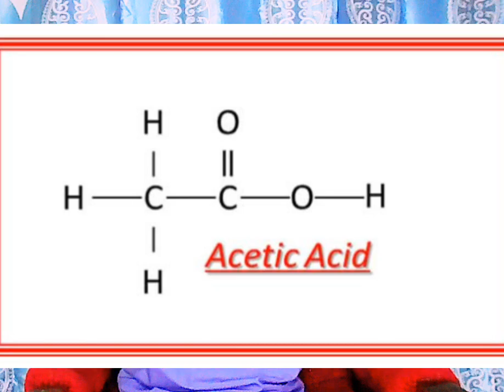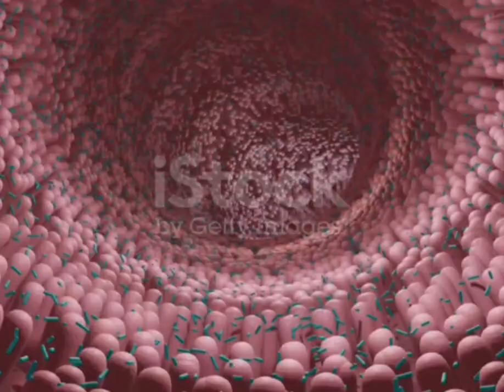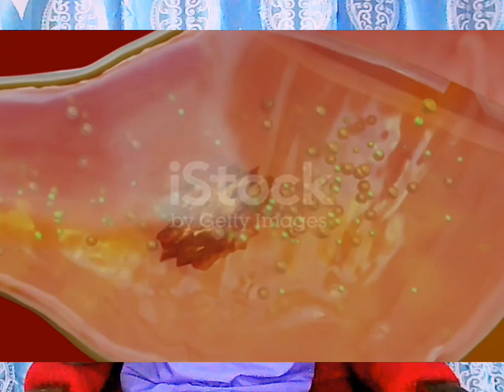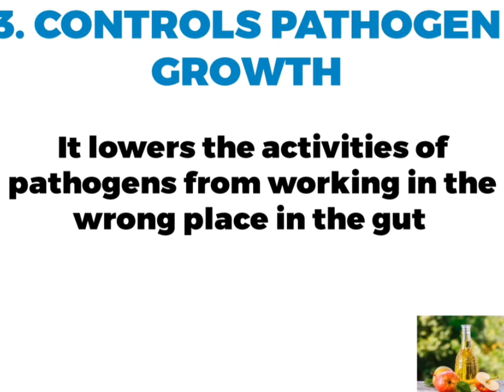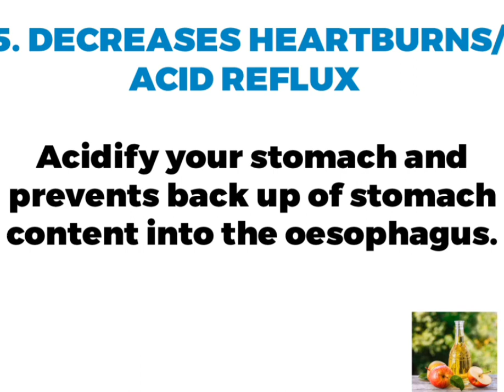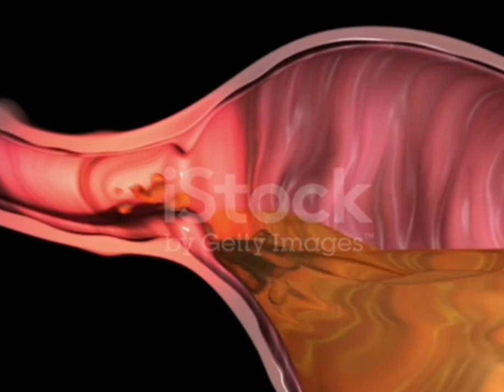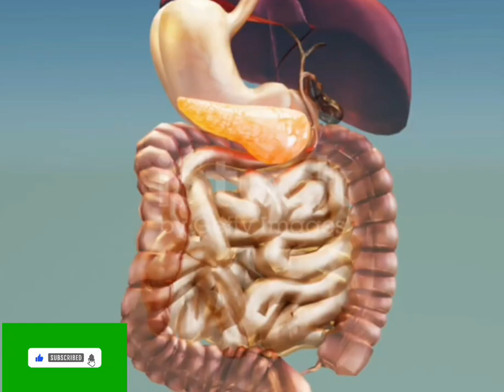12 Reasons To take Apple Cider Vinegar Everyday! ( Boost Your Health)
Why you should take apple cider vinegar every day. This derivative is from the sugar in the apple juice being worked on by certain yeasts and microbes through the fermentation process which turns the sugar to alcohol, then eventually to vinegar ( sugar- alcohol-vinegar( acetic acid( main active component) and other acids).
The pH of apple cider vinegar is between 3.3-3.5. one advantage of apple cider vinegar is its shelf life. What I will recommend for you is the raw and unfiltered or unpasteurized apple cider vinegar with the mother.